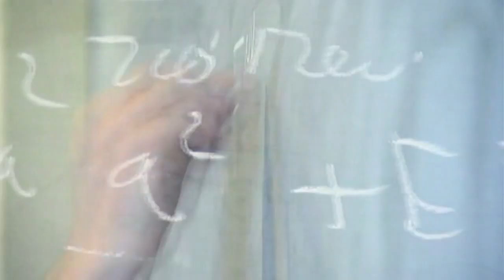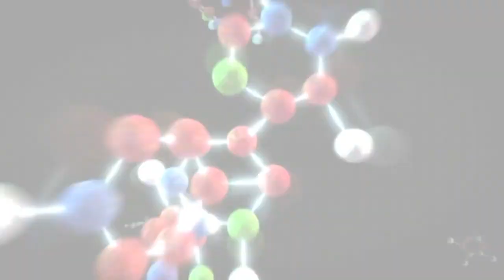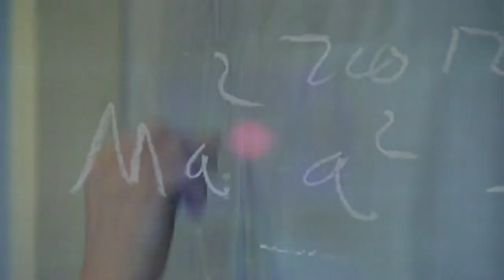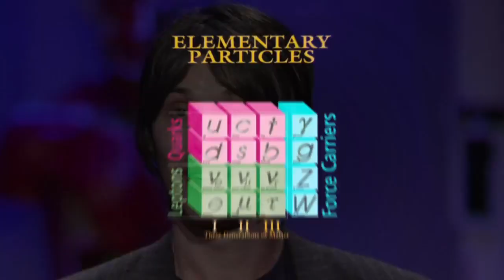Symphony of Science the Quantum World!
hello..enjoy this song..and subscribe my channel if you really love physics.. A musical investigation into the nature of atoms and subatomic particles, the jiggly things that make up everything we see.  Featuring Morgan Freeman, Stephen Hawking, Michio Kaku, Brian Cox, Richard Feynman, and Frank Close.

This video is only to educate viewers and motivate viewers,this channel doesn't own any of the pictures or GIF file,all the owners of the pictures and GIF files are given credit
"The Quantum World" is the eleventh installment in the ongoing Symphony of Science music video series.

Richard Feynman - Fun to Imagine
BBC Visions of the Future - the Quantum Revolution
Brian Cox TED Talk
BBC What Time is it
BBC Wonders of the Universe
BBC Horizon - What Is Reality

Special thanks to everybody who's donated to keep the project alive and to those who helped track down the materials used in this video.

*Please note that dark matter and dark energy are considered to make up a majority of the universe, in addition to the 12 particles and 4 forces.

Lyrics:

[Morgan Freeman]
So, what are we really made of?
Dig deep inside the atom
and you'll find tiny particles
Held together by invisible forces

Everything is made up
Of tiny packets of energy
Born in cosmic furnaces

[Frank Close]
The atoms that we're made of have
Negatively charged electrons
Whirling around a big bulky nucleus

[Michio Kaku]
The Quantum Theory
Offers a very different explanation
Of our world

[Brian Cox]
The universe is made of
Twelve particles of matter
Four forces of nature

That's a wonderful and significant story

[Richard Feynman]
Suppose that little things
Behaved very differently
Than anything big

Nothing's really as it seems
It's so wonderfully different
Than anything big

The world is a dynamic mess
Of jiggling things

[Kaku]
The quantum theory
Is so strange and bizarre
Even Einstein couldn't get his head around it

[Cox]
In the quantum world
The world of particles
Nothing is certain
It's a world of probabilities

(refrain)

[Feynman]
It's very hard to imagine
All the crazy things
That things really are like

Electrons act like waves
No they don't exactly
They act like particles

[Stephen Hawking]
We need a theory of everything
Which is still just beyond our grasp
We need a theory of everything, perhaps
The ultimate triumph of science

(refrain)

[Feynman]
I gotta stop somewhere
I'll leave you something to imagine

Dear Viewers,
If you are New to My Channel and if you have Enjoyed Watching This Video.

MUSIC CREDIT-BBC
we are not owner of this video..this is purely to educate and motivate people,